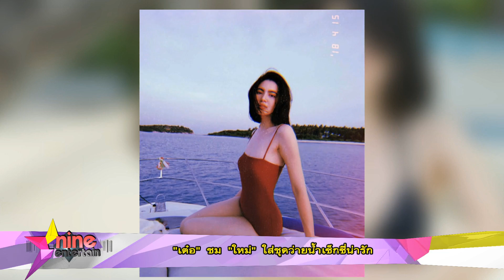“เต๋อ” ชม “ใหม่” ใส่ชุดว่ายน้ำเซ็กซี่น่ารัก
มีใครให้มากกว่านี้มั้ย ก็ลุง "เต๋อ ฉันทวิชช์" น่ะซี้ หวานน้อยๆ แต่บอกเลยหวานหนักมาก เพราะนอกจากจะไม่หึงไม่หวงที่น้องลิงคนสวย "ใหม่ ดาวิกา" ใส่ชุดว่ายน้ำอวดความเซ็กซี่แบบใสๆ ใน IG ตอนไปเที่ยวทะเลกับเพื่อนสาวนอกวงการละ ยังชมผ่านสื่อไม่ขาดปากว่าเป็นการใส่ชุดว่ายน้ำที่ทั้งสวยทั้งน่ารัก ที่สำคัญไม่ว่าน้องใหม่จะทำอะไร ขอแค่ให้มีความสุข พี่เต๋อก็โอเคเซย์เยสทุกเรื่องเลย